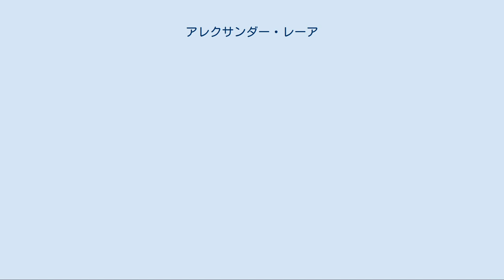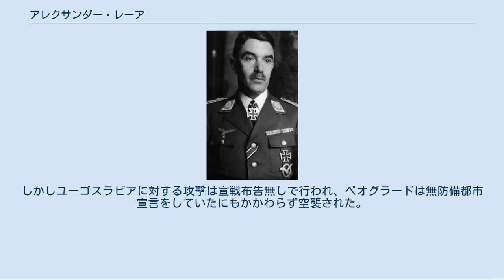アレクサンダー・レーア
ナチス・ドイツの戦争犯罪
レーア大将（1939年） アレクサンダー・レーア（Alexander Löhr, 1885年5月20日-1947年2月16日）は、オーストリア、ドイツ第三帝国の軍人。
最終階級はドイツ空軍上級大将。
 オーストリア＝ハンガリー帝国のトゥルヌ・セヴェリンに生まれる。
早くから軍人を志し、歩兵少尉としてヘルツェゴヴィナに勤務。
1913年に参謀本部付となり、第一次世界大戦中の1914年から1915年に大隊長を務める。
1916年に参謀本部空軍部に転属となった。
1918年以降オーストリアの防空体制整備に尽力。
中佐時代には民間防空を組織。
これらの功績により少将まで昇進し、防空大臣に任命された。
オーストリアのドイツへの併合後、ドイツ国防軍に編入され、「オストマルク」と改称されたオーストリア地域の空軍司令官に任命された。
1939年3月に航空兵大将に昇進し、新設の第4航空艦隊司令官に任命された。
 第二次世界大戦が勃発すると、同艦隊を率いてポーランド侵攻やバルカン戦線 (第二次世界大戦)に従軍。
1941年4月6日と7日にはベオグラードを空襲し、1500人が死亡した。
1941年5月に上級大将に昇進し、1942年6月に東部戦線の南部戦線に転属となった。
同8月に南東戦域国防軍司令官およびバルカン半島に駐留する第12軍司令官に任命された。
1943年1月からはE軍集団司令官となる。
南東戦域司令官の地位は1943年からマクシミリアン・フォン・ヴァイクス元帥に移った。
 ドイツが降伏した1945年5月8日、レーアとその指揮下の部隊15万人はなおユーゴスラビア領内にあった。
ドイツ軍の最後尾はオーストリアのケルンテン州との国境まで3日の距離にあり、レーアはイギリス軍と交渉して全軍をオーストリア領内でイギリス軍に降伏するよう要望したが、イギリス側は拒絶した。
そのため部隊はユーゴスラビアに降伏し、レーア自身はイギリス軍からユーゴスラビアに引き渡され、5月15日にマリボルでユーゴスラビアに降伏した。
ユーゴスラビア軍事法廷において1947年2月に公開裁判で将軍6名、大佐1名と共に裁かれ、ベオグラード空襲の罪により銃殺刑の判決を受けた。
他の被告には絞首刑が言い渡された。
レーアは恩赦を拒み、判決直後に刑が執行された。
 レーアはロシア語のほかギリシャ語を始めとするバルカン半島の諸言語に通じており、オーストリア軍人の伝統をひく騎士道的な軍人として知られていた。
しかしユーゴスラビアに対する攻撃は宣戦布告無しで行われ、ベオグラードは無防備都市宣言をしていたにもかかわらず空襲された。